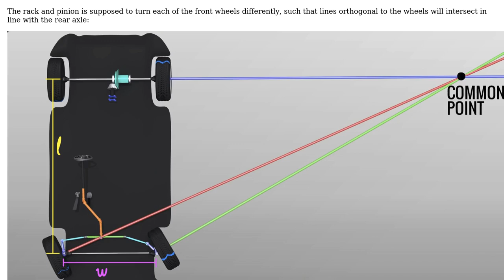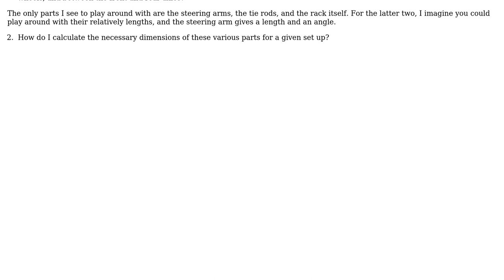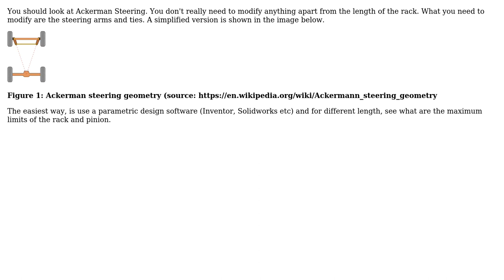Engineering: How is rack and pinion steering configured for different wheel/axle spacing?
With thanks & praise to God, and with thanks to the many people who have made this project possible! You are responsible for your own actions.